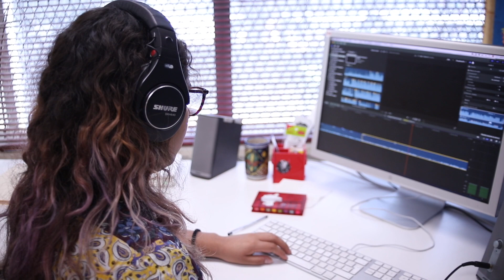Video Bienvenida Antropología UAM-I Trimestre 20-P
La Dra. Laura Valladares da la Bienvenida a los alumnos y alumnas de Antropología de la UAM-Iztapalapa.